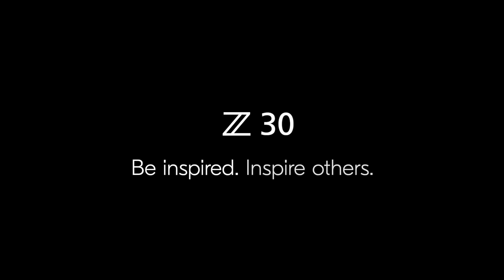NOC-TIPS - Nikon Z 30 BOX Opening DEMO Unit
Da oggi potrete venire a provare la "vostra" Nikon Z30 DEMO che metteremo a disposizione di tutti voi per la prova gratuita.
Questa nuova mirrorless Nikon ha caratteristiche incredibili, ideali per i videomaker (con una qualità dell'immagine di livello superiore per contenuti sorprendenti), ma anche per i fotografi di viaggio e natura.
Portate con voi una scheda SD e venite a provarla insieme alle splendide e leggerissime ottiche Serie Z.
Vi aspetteremo da New Old Camera per la vostra DEMO (ovviamente gratuita!)